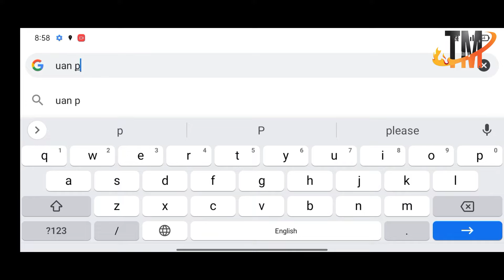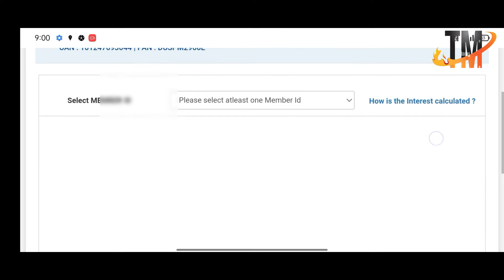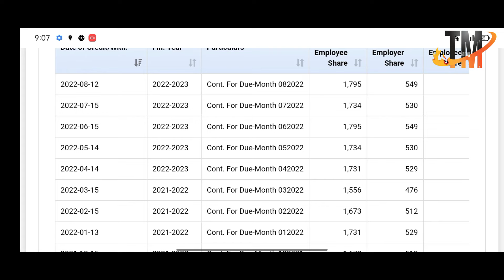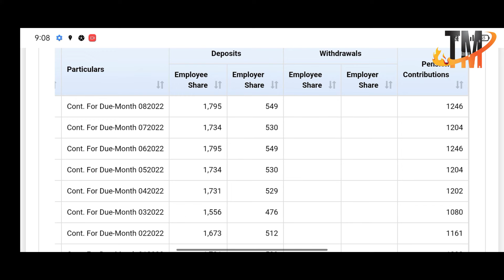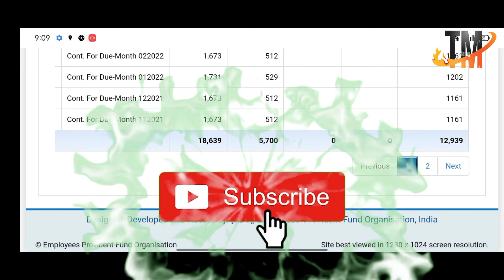How To Check PF Full Amount ? पीएफ का पैसा कैसे देखें जमा हो रहा है या नहीं।। वीडियो जरूर देखें।।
PF Amount Check Website like

 Search 🔎

pf ka paisa kaise check kare X

how to check pf account balan... X

pf ka passbook mobile se kais... X

pf ka paisa kaise jama hota hai X

epf amount checking online X

epf ka paisa kaise milta hai X

pf ka pesa jama ho raha hai ya... X

uan number se pf ka paisa kai... X

pf ka paisa kitna jama hota hai X

pf kitna kata hai kaise pata kare X

uan account me pf kaise chec... X

pf balance check new update X

technical mp X

love u